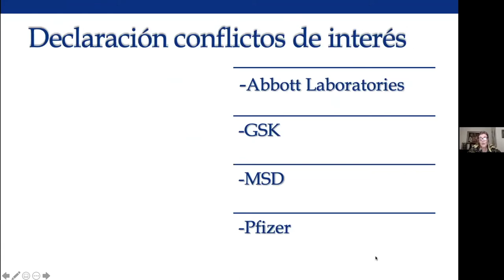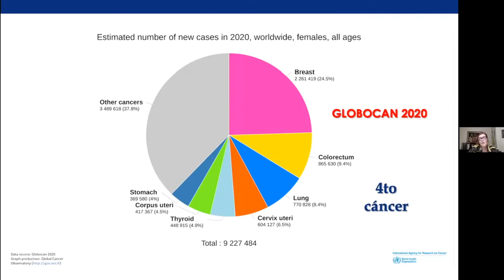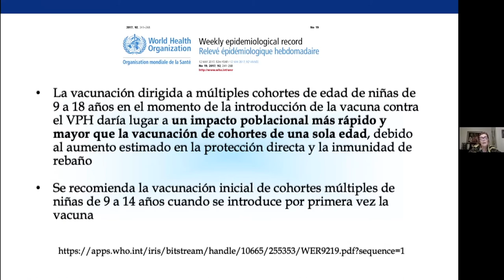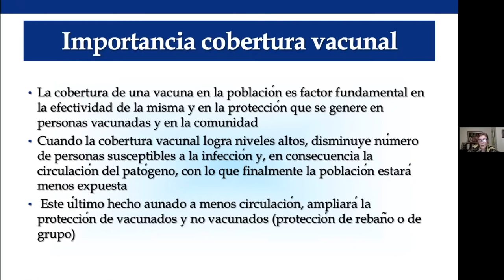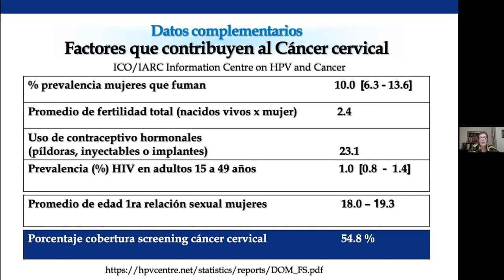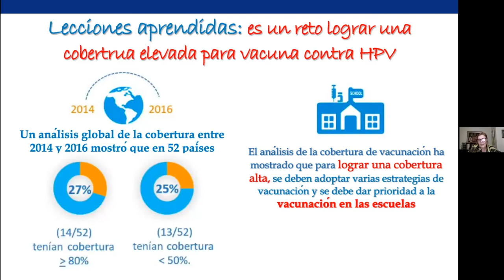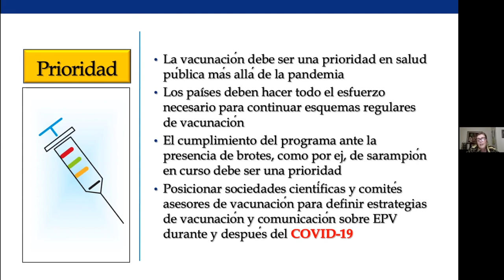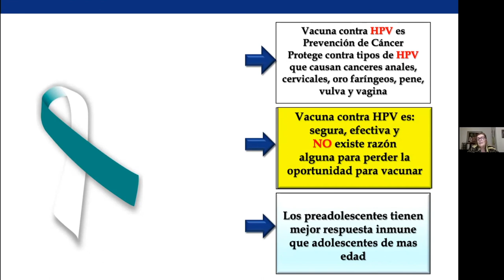Vacuna VPH o vacuna contra Covid-19?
Dra. Soraya Castro RD